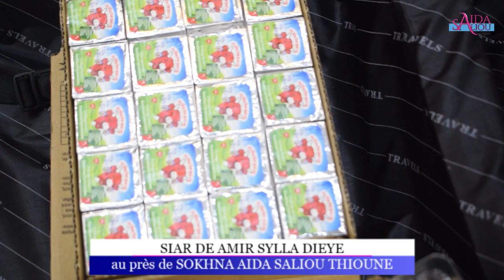WADIAL 17 AVRIL 2022 ZIAR DE AMIR SYLLA DIEYE AUPRES DE SOKHNA AIDA SALIOU THIOUNE